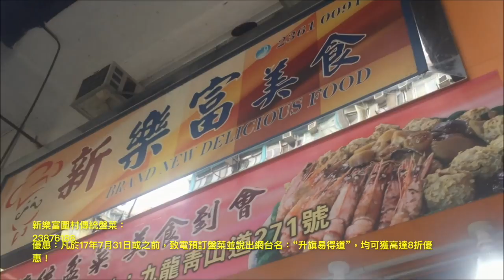升旗易得道 2017年08月29日D 第四節: 北戴河會議塵埃落定，王健林全家被捕，王歧山倒台在即，習近平兵敗如山倒，十九大風雲色變，只有升旗易分析獨到！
升旗易得道 2017年08月29日         主持: Tony , Dilbert , 大肥  嘉賓: 許留山

第一節: 台風天鴿肆虐港澳，珠海排洪浸死十個澳門人/金玉其外的第三世界，是香港的學習對象嗎？/骨灰龕不值得投資！

第二節: 養兵千日，用在一招執垃圾，吹水安分明靠害駐澳解放軍！/香港法律界完全不可靠，大律師公會三任主席加李國能唔講人話！

第三節: 芒果佬求仁得仁，出版《襲擊梁振英》一書理應改囚終身！港股即將挑戰30600，大陸股市追落後/中印化干戈，習近平再奪孔子和平獎！

第四節: 北戴河會議塵埃落定，王健林全家被捕，王歧山倒台在即，習近平兵敗如山倒，十九大風雲色變，只有升旗易分析獨到！